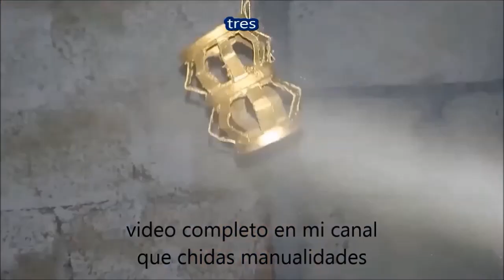recopilacion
un recuerdo de mis manualidades, te invito a ver el video , dejame un comentario, y por favor comparte y dale al me gusta.